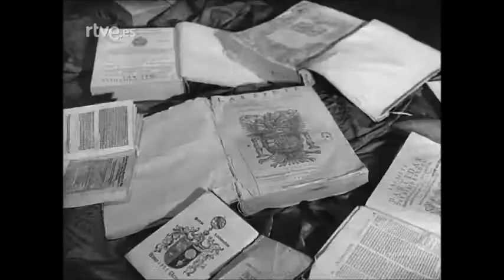Pergaminos de la Universidad de Salamanca (NO-DO 16/12/1963)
Exposición de manuscritos y pergaminos con motivo del VII Centenario de las Siete Partidas de Alfonso X El Sabio.